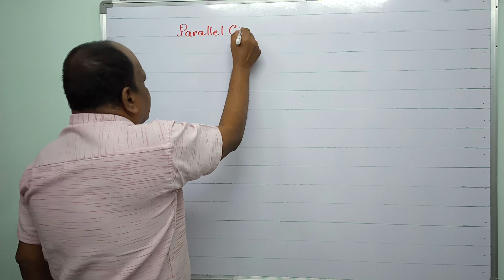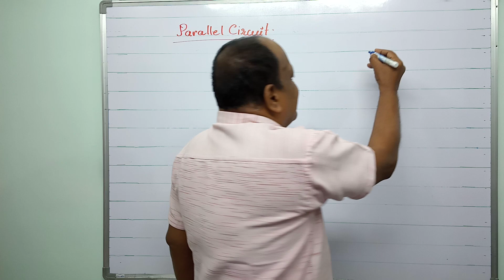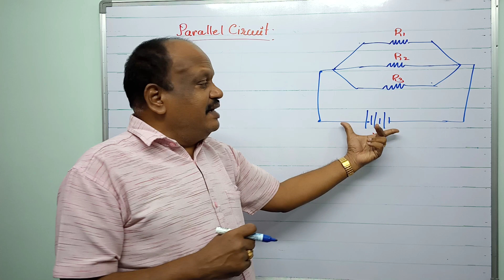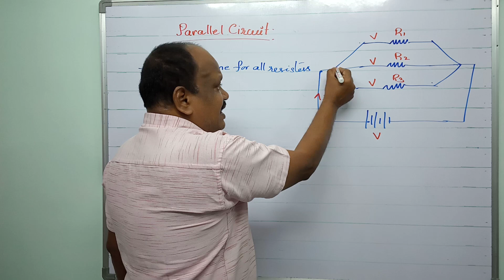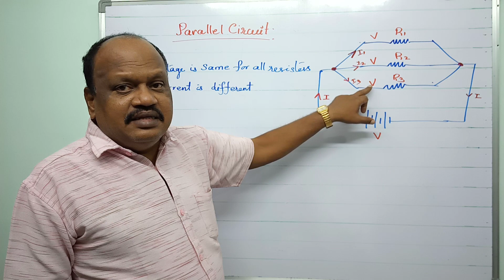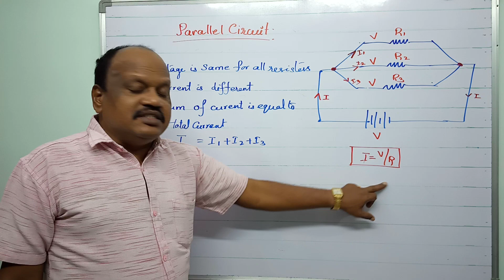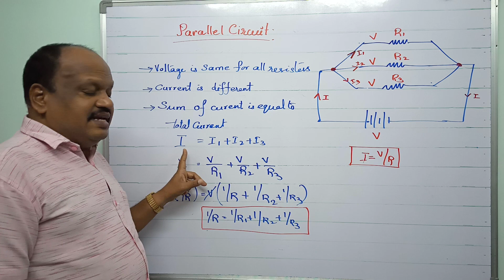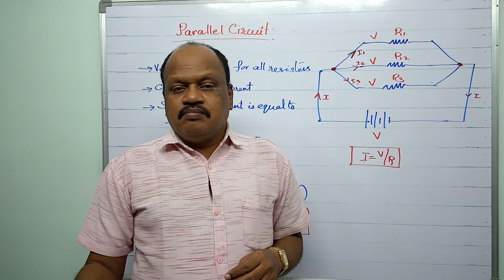PARALLEL CIRCUIT ! JLM ! JUNIOR LINE MEN ! ELECTRICIAN ! SCCL ! ELECTRICIAN ACADEMY ! TELUGU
TS GENCO
TS TRANSCO
T. VENKATESHWARLU